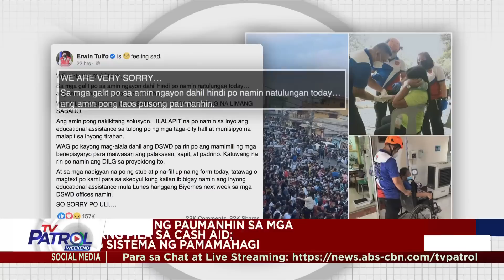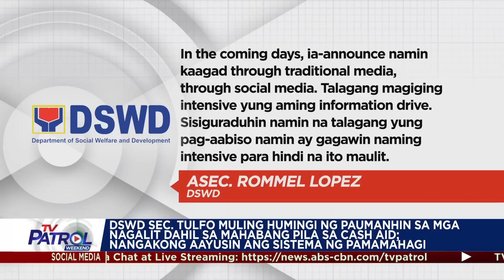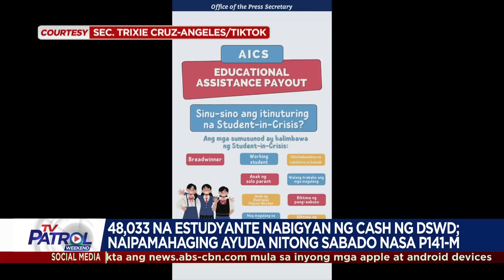Higit 48,000 estudyante nabigyan ng cash aid: DSWD | TV Patrol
Higit 48,000 estudyante ang nakatanggap ng cash aid ng DSWD sa unang araw ng pamimigay.